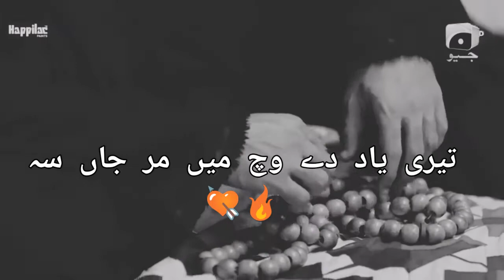Khuda or Muhabbat Season 3 Sad status